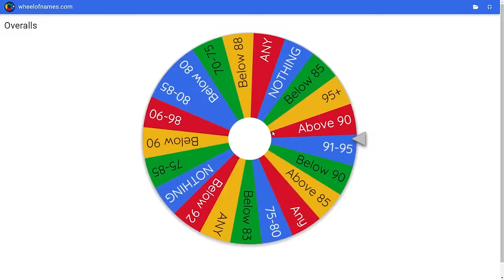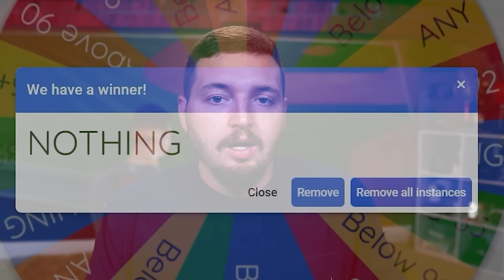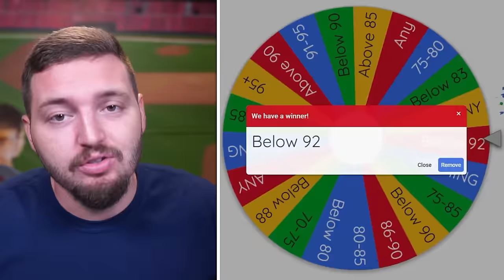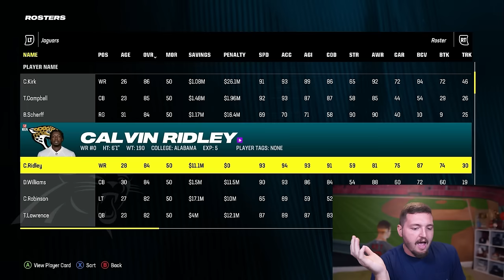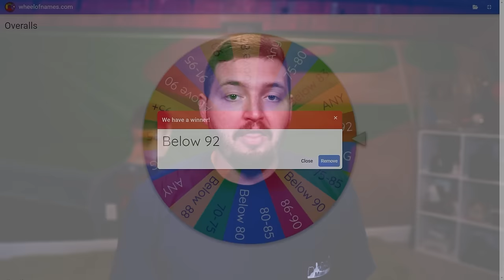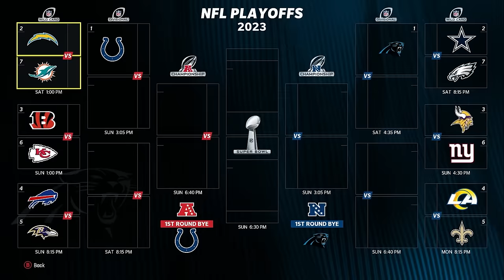Scoring a Touchdown with EVERY KICKER in Madden 24!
Today I attempt to score a touchdown with EVERY KICKER in the NFL...yeah, wish me luck.